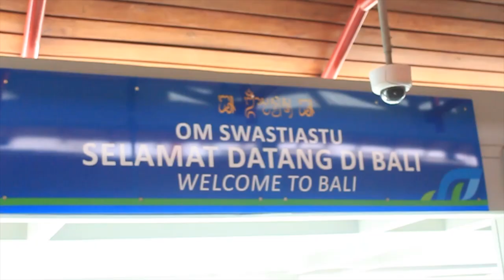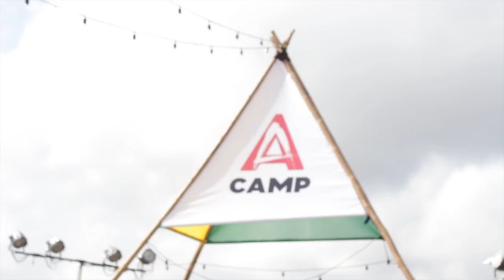Vlog 16 | Soundrenaline 2017: Kolaborasi Bareng Neonomora & Bottlesmoker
Berkesempatan mendapatkan undangan untuk tampil di Soundrenaline tentu saja sangat menyenangkan. Karena selain manggung, banyak aktivitas yang bisa dilakukan di Bali yaitu liburan dan berjumpa dengan teman-teman band lainnya! Hahaha..

Di Soundrenaline 2017 ini kami tampil berkolaborasi bersama Neonomora, Juga Manda kolaborasi dengan Bottlesmoker untuk moment spesial Soundrenaline 2017.